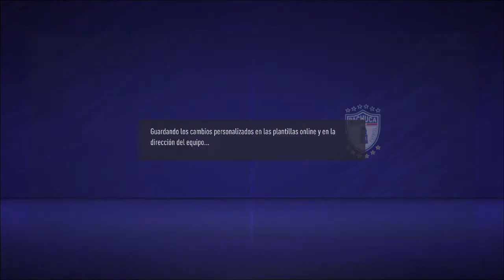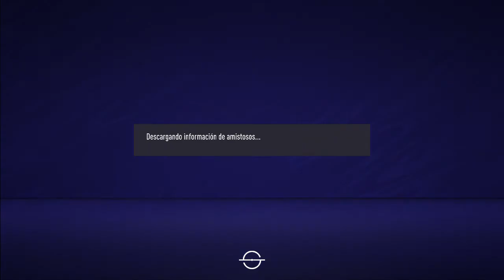Liverpool FC vs Pachuca Liga Mundial temporada 93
Partido por la jornada 10 de la liga mundial primera división temporada 93. Partido donde se ve al equipo de pachuca con una media absurda de 87 delantera, 85 media, 86 defensa.